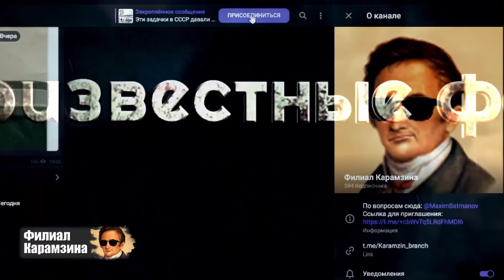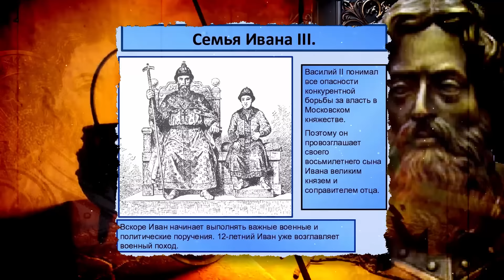Три худших правителя в истории России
В истории России было немало правителей, которые вызывали справедливое негодование народа. Что и говорить – каждое правление имело свои достоинства и недостатки. Например, Петра Первого, который считается одним из самых великих государей России, также и осуждают. За его стремление изменить порядок в стране, за то, что тянулся к Европе, и к цивилизации, отличающейся от исконно-русского менталитета.

Канал «Филиал Карамзина» предлагает самую объективную информацию о прошлом нашего Отечества, проверенную специалистами и выверенную в источниках.